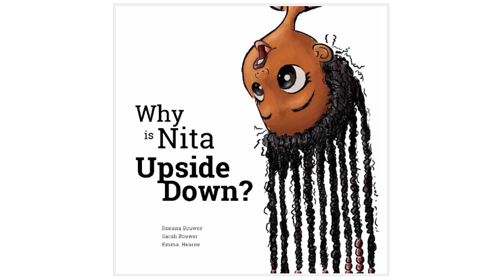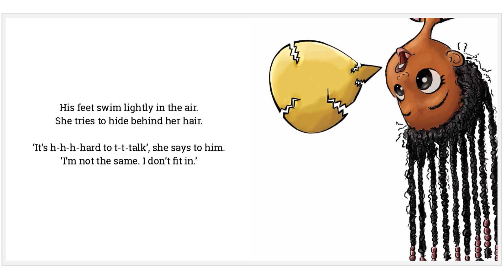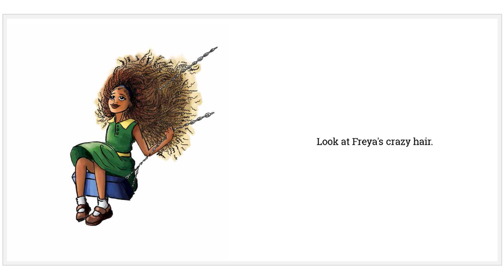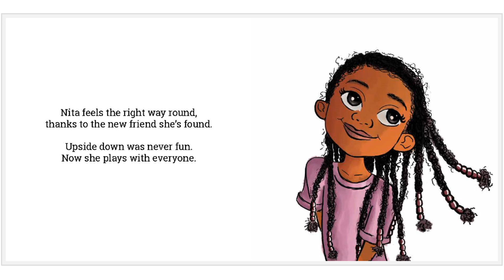Why is Nita Upside Down?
Nita learns the value of being different, and how we are all unique, but just as valuable to our world.